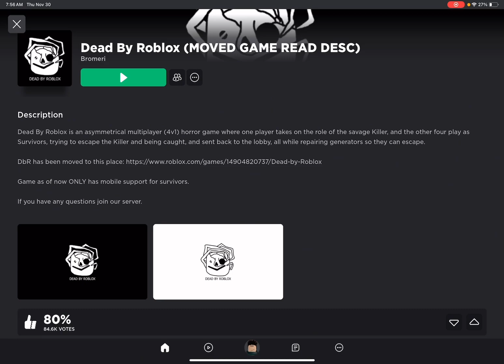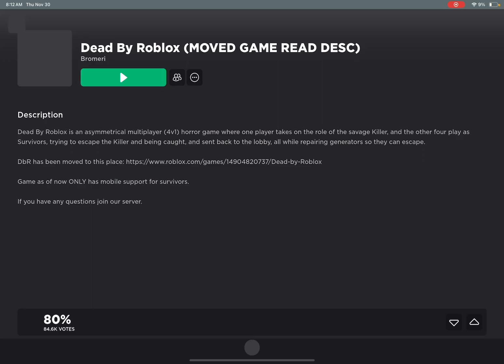ROBLOX TIME!!! | Dead by Roblox and Anime Land Gameplay